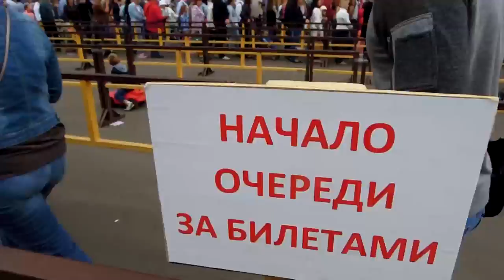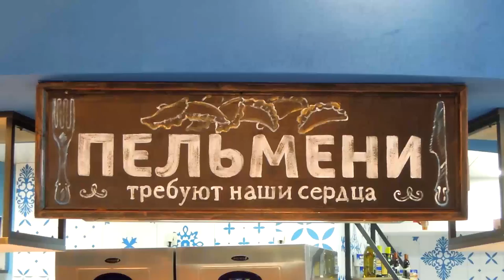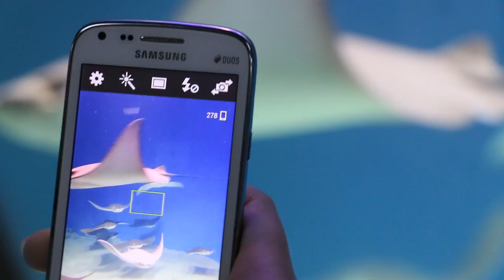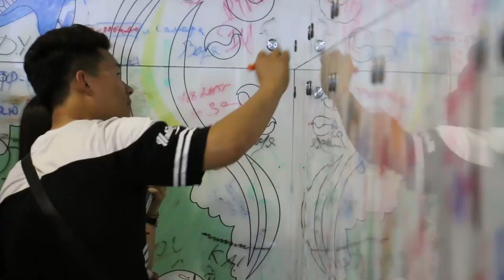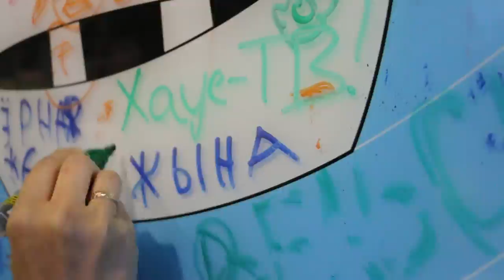Москвариум: очередь, косатки, акулы (Oceanarium in Moscow)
Волшебный загадочный и таинственный подводный мир всегда привлекал меня своей недоступностью, красотой и разнообразием. Когда я узнала про Москвариум, решила, что должна его посетить. Меня не пугала очередь и толпы людей внутри. Мне хотелось скорее попасть в эту удивительную вселенную озёрных, речных и, конечно, океанских глубин.

Больше информации и репортажей на Хаус-ТВ.рф
Время посещения - август 2015 год